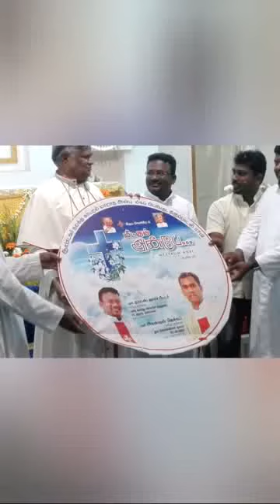Annai valankannai status video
Annai valankannai Church,Union office [near Barimahal] Oddanchatram-Dindigul Main Road, Oddanchatram. 624619